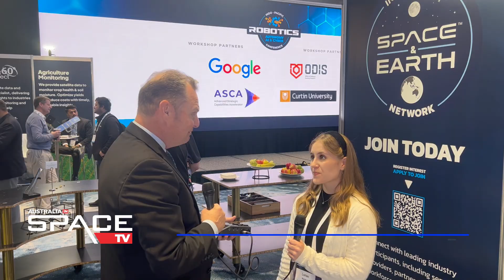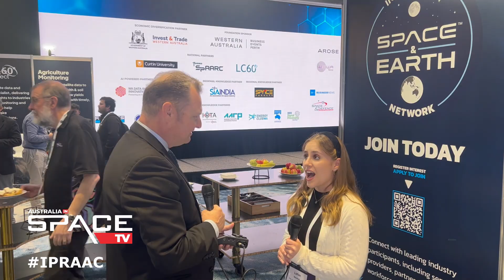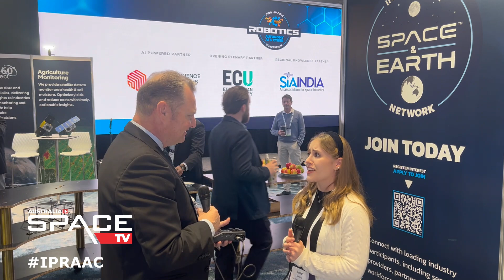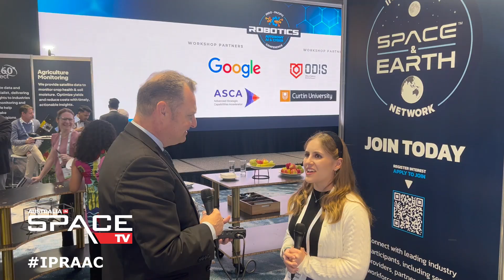Rising star in advanced space robotics technology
Engineering and chemistry student Lorian Marshall has swapped lecture theatres for lunar landings, using her skills in advanced space robotics technology as part of a six-month internship with a new multi-million-dollar space operations hub in Perth.

The University of Western Australia student was the only student intern to be selected to join the landmark Trailblazer mission team based at the world-class Australian Space Automation, Artificial Intelligence and Robotics Control Complex (SpAARC), a joint initiative by the Australian Space Agency, the WA State Government and Fugro.